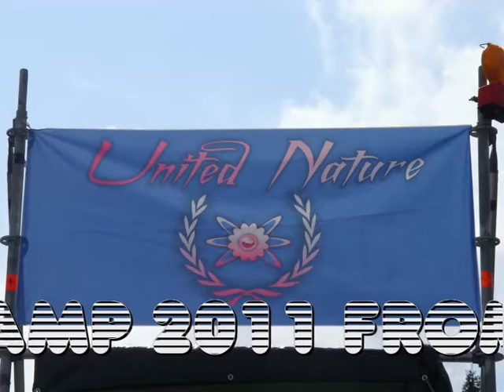United Nature Trailer 2011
Der offiziele Trailer für das UN Camp 2011